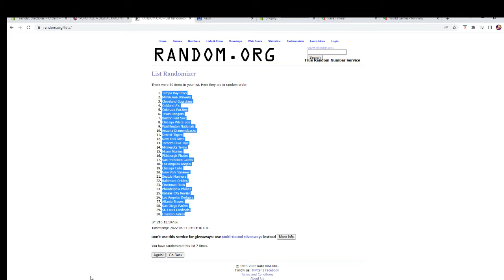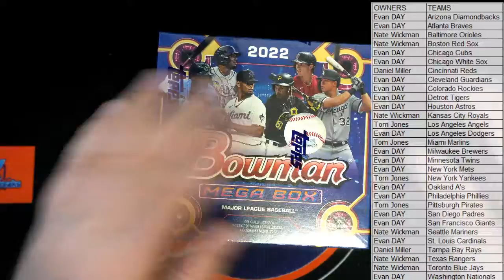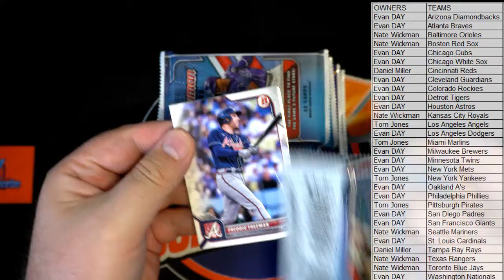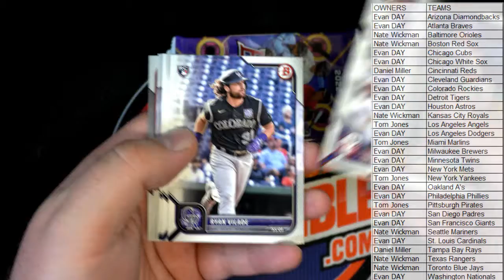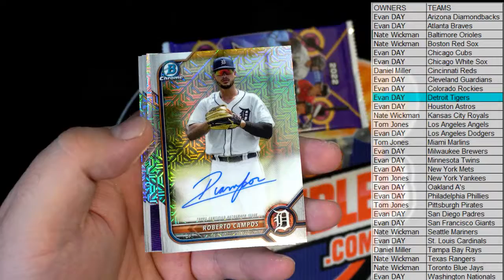2022 Topps MLB Bowman Baseball Trading Card Mega Box ID BMANMLBMEGA112